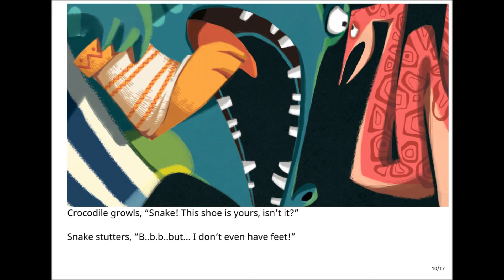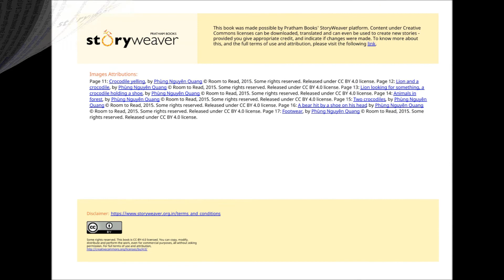Who threw the shoe - Short story for kids in english | MaPa Story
Hey Kids! We are back with the first Kiddie Wednesday of 2021... Stories recorded by kids, for kids! Today, Ansh will be telling us a story about an angry crocodile. Why is crocodile so furious?

Would you like to become a storyteller like Ansh? Please drop us a message if you would like to record our next audio story.

Other Kids Stories

Are you a parent who would like to record our next story?

About Us

We present MaPa Story to help develop your children’s creativity and imagination. A one-off a kind unique concept that gets your children to have loads of fun, while picking up life lessons and positive experiences through its unique feature Record, Narrate, and share stories.

The app has also been created to strengthen the bond with family and friends, near and dear ones, Mapa story will help your kids to gain confidence in explaining themselves at an early age.